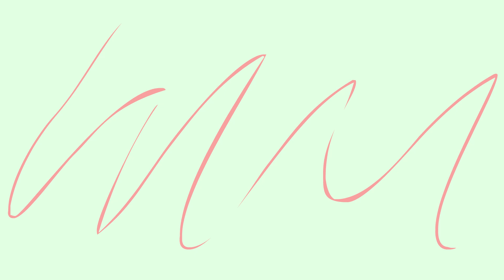Kerja Di Rumah